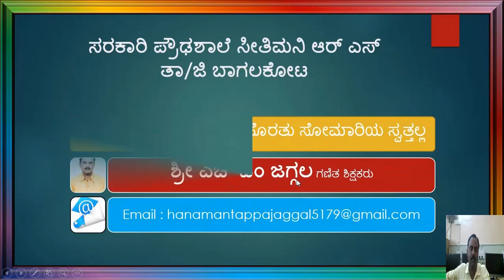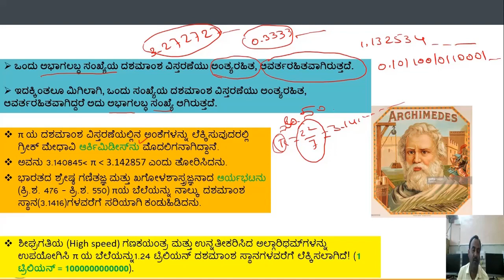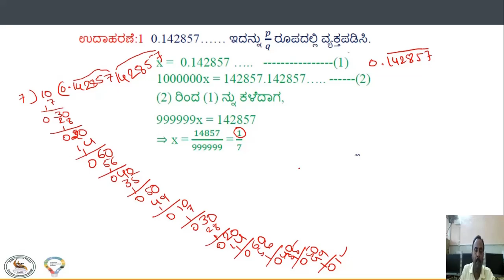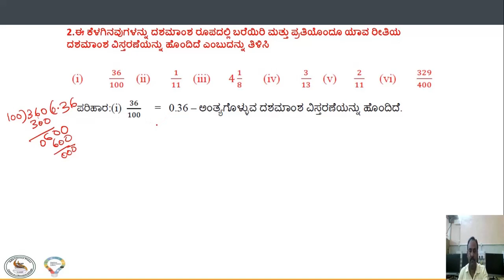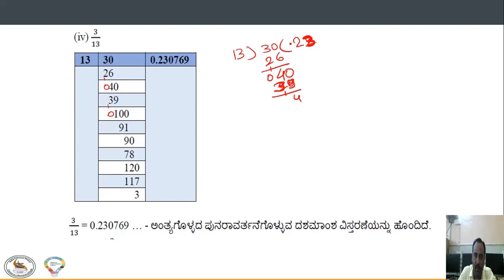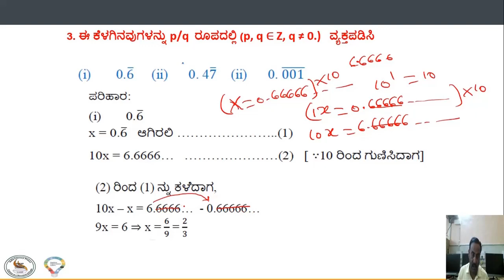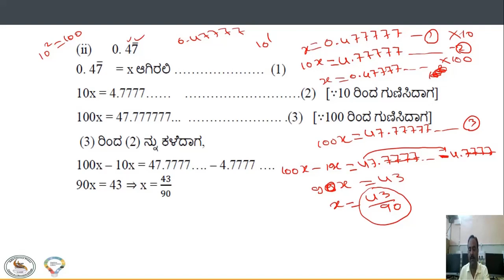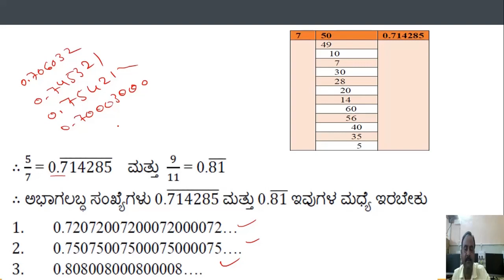ಸಂಖ್ಯಾಪದ್ಧತಿ ಭಾಗ - 2 (9ನೇ ತರಗತಿ )